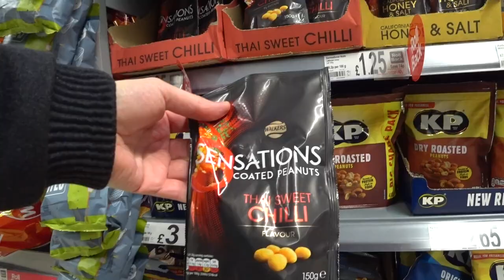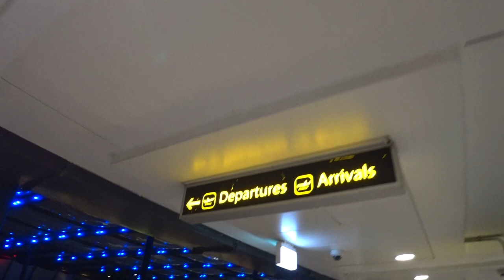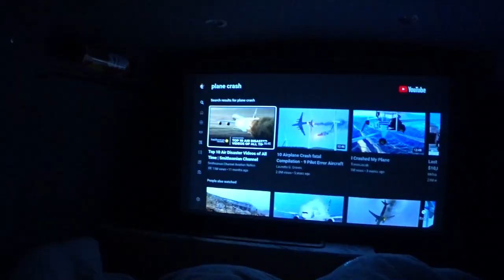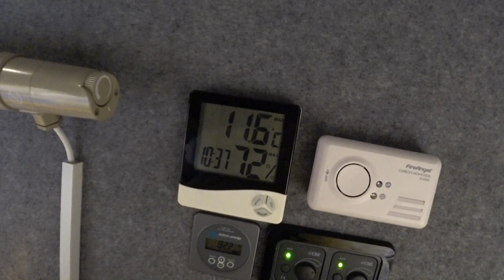STEALTH camping at Gatwick Airport - micro camper van life UK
Stealth van camping at Gatwick Airport !

It was -3 degrees Celsius during the night. So rather than staying indoors like a regular person, I decided to go stealth camping in the micro camper van. As you do...

Gatwick airport seemed like the place to do it (it just did). So I set off for the adventure to see what would happen.

It was my 1st time solo stealth camping, (well solo van camping all together actually). So it was a new experience for me.